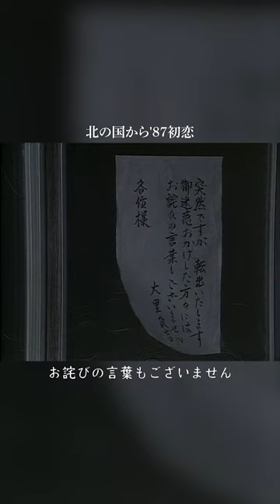『夜逃げ』 （北の国から '87初恋） #010